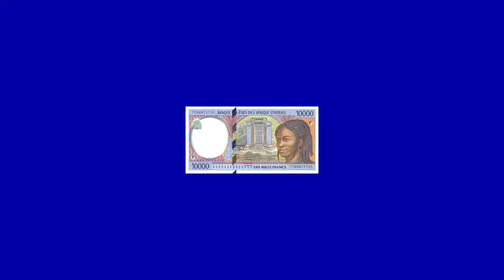Jovi - CASH (Produced By Le Monstre) + Lyric Video